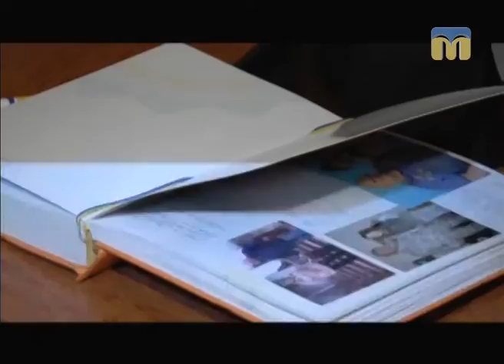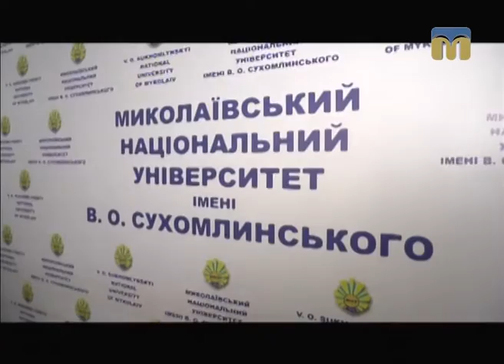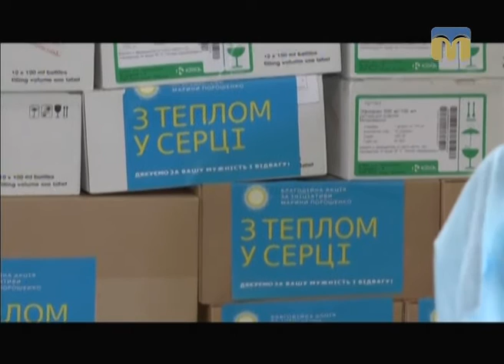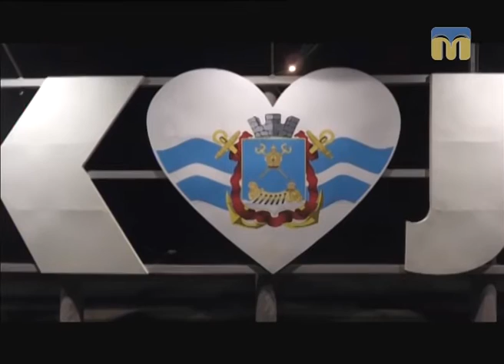Телевізійні новини Миколаївщини – 18.11.2016